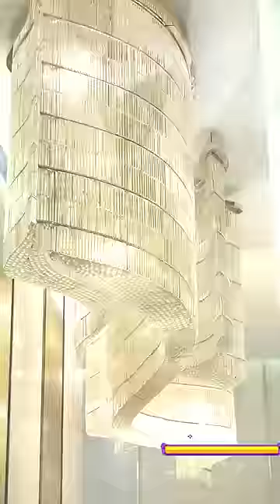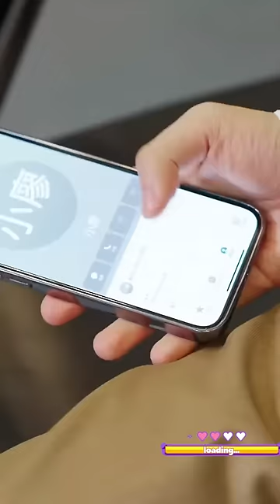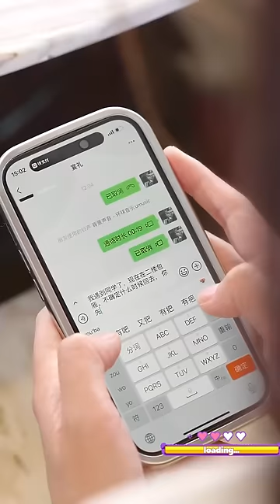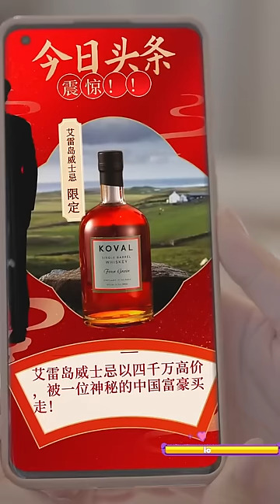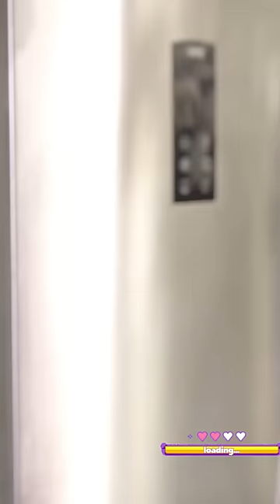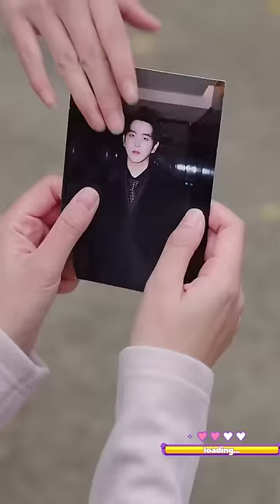女孩被逼婚，隨便拉了個窮服務員閃婚，拿出全部積蓄養他，哪料這人是億萬總裁#熱播短劇#霸道總裁#豪門甜寵#chinesedramaengsub